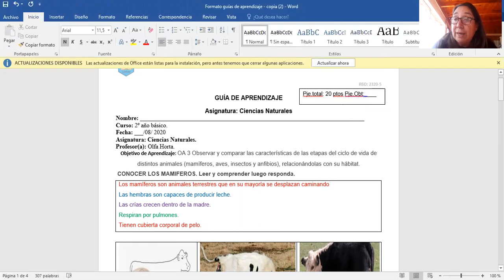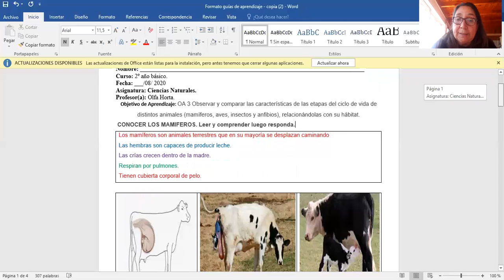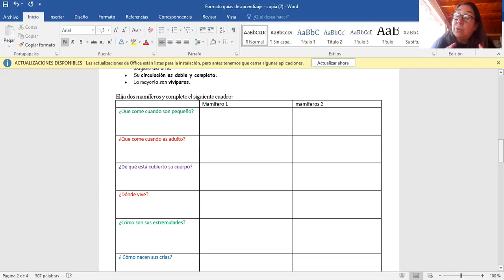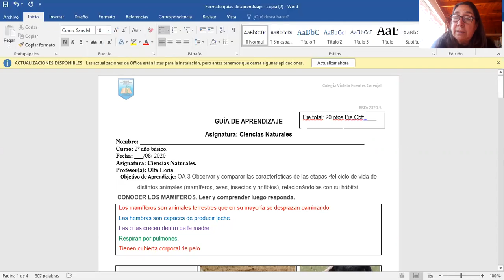Actividades Ciencias Naturales 2° básico, entrega 24 de agosto.